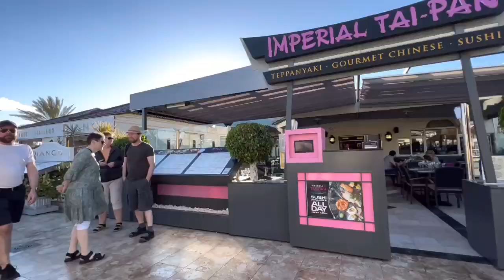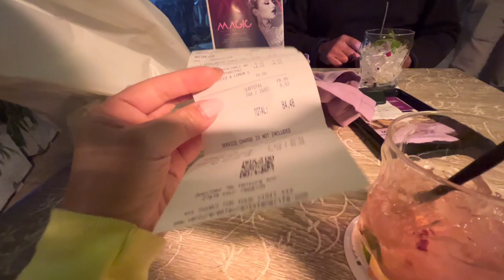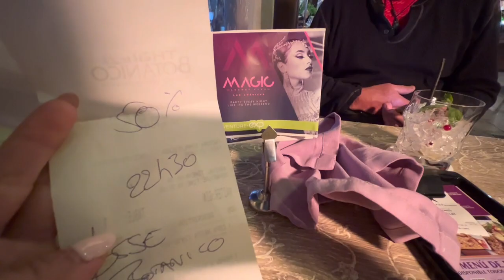Thai Botanico restaurant | Tenerife - Spain